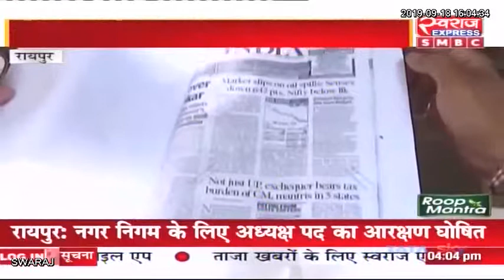Chhattisgarh: जनचौपाल में हुए लोगों के व्यक्तिगत और सामुदायिक समस्याओं के समाधान